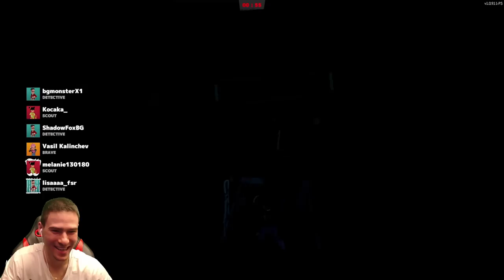Намерих Всички Златни Ключове! 😱